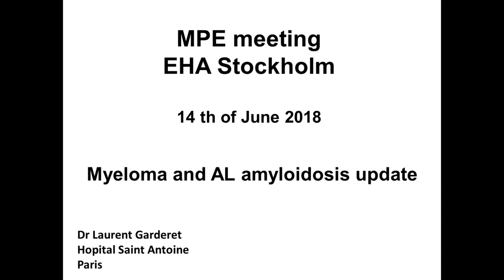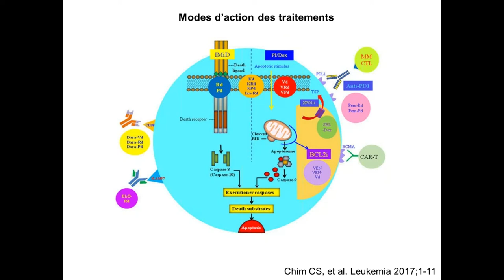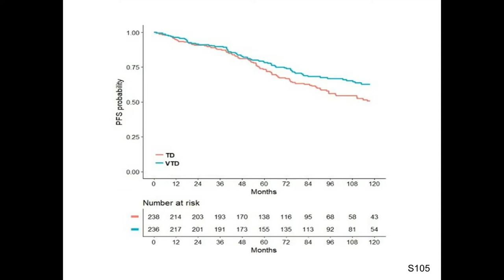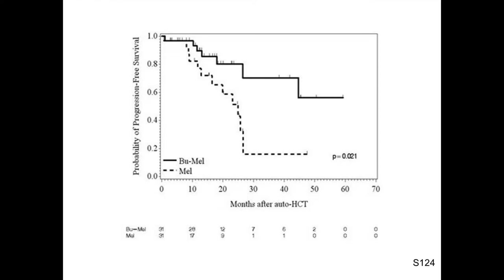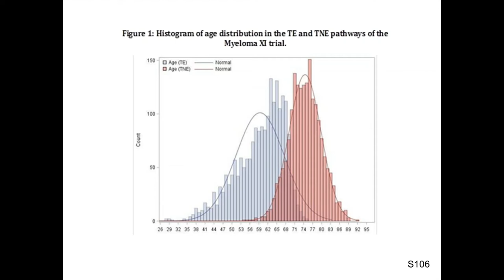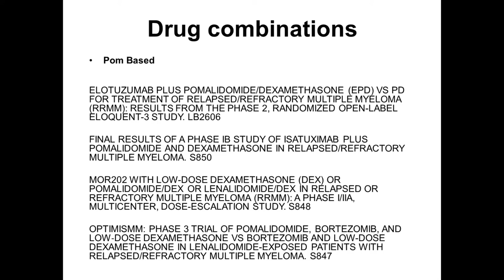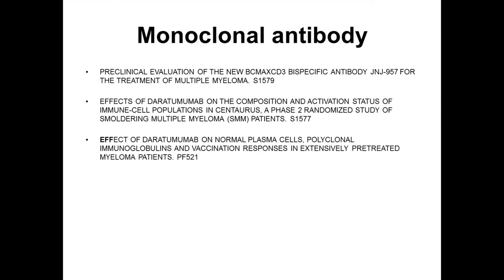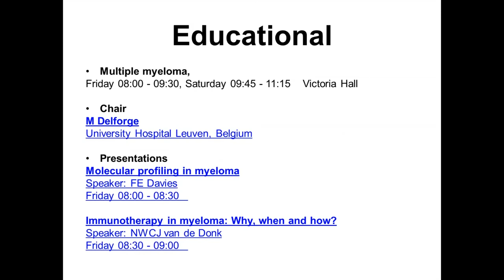EHA 2018 Highlights in Myeloma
Recording of the webinar held on July 3th, 2018. Myeloma Patients Europe held an online webinar to review the most recent myeloma findings presented at the annual meeting of the European Hematology Association that took place in Stockholm in June 2018. The talk was given by Dr Laurent Garderet, Department of Hematology , Sant Antoine Hospital, Paris, France.